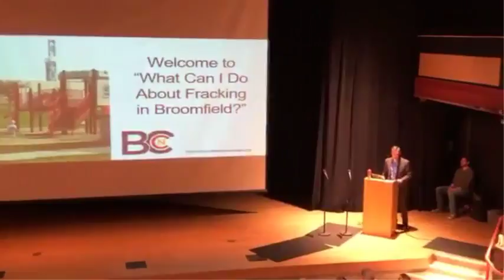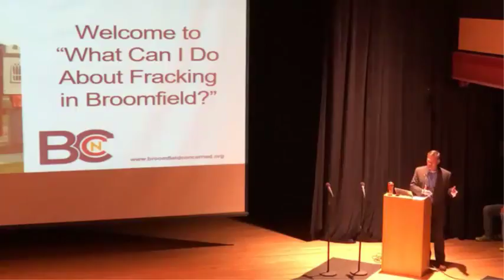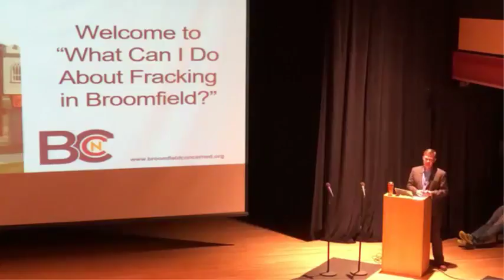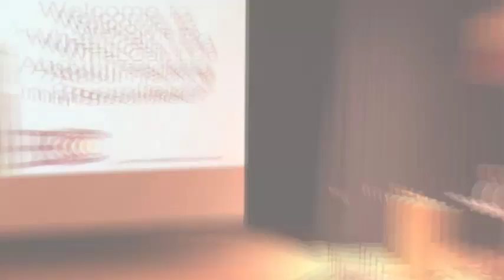What Can I Do about Fracking in Broomfield by Rep Mike Foote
Representative Mike Foote gives a recap of major oil and gas related legislation from the most recent state session.